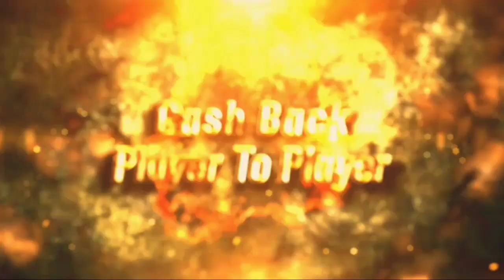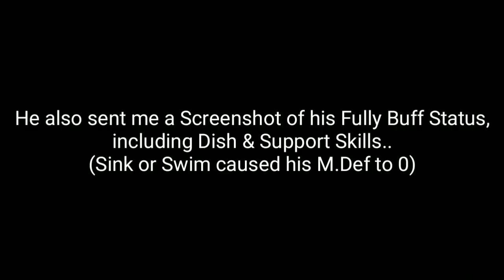TERCYDUK !! SKYFALL24 SULTAN INDONESIA THE ALMIGHTY RUNE KNIGHT !! RAGNAROK MOBILE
Thank you and HAPPY WATCHING guys ~